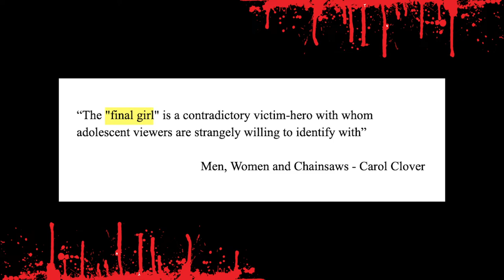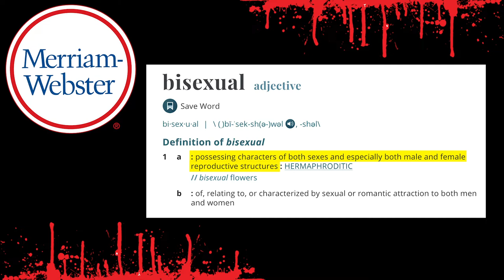Bisexuality in Horror Films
UNT Fall 2019 Honor's Project for MRTS 3610

This video discusses how the lead female character (often known as a "final girl") portray bisexuality through the horror genre)